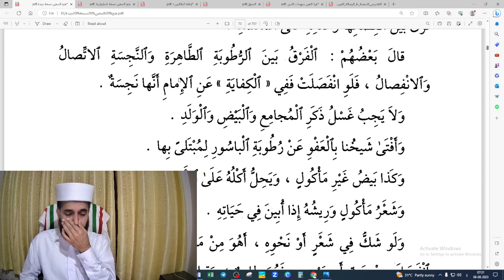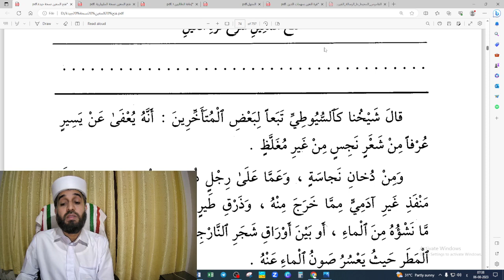FATHHUL MUEEN DARS 38 ABDUL HAKEEM SAQAFI AYANCHERY ഫത്ഹുൽ മുഈൻ ദർസ് 38 نجس مني فتح المعين درس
AHSA VLOG
ABDUL HAKEEM SAQAFI AYANCHERY
HAPPY ZONE AYANCHERY
FATHHUL MUEEN DARS 38
ONLINE DARS

فتح المعين درس 38
فقه
الشرط الثاني من شروط الصلاة / طهارة البدن و الملبوس و البدن من نجس

ഫത്ഹുൽ മുഈൻ ദർസ് 38
ഫിഖ്ഹ്
ഓൺലൈൻ ദർസ്
അബ്ദുൽ ഹകീം സഖാപി ആയഞ്ചേരി
ഹാപ്പി സോൺ ആയഞ്ചേരി
നിസ്കാരത്തിൻ്റെ ശർതുകളിൽ രണ്ടാമത്തേത്
ശരീരവും വസ്ത്രവും സ്ഥലവും നജസിൽ നിന്ന് ശുദ്ധിയാവുക